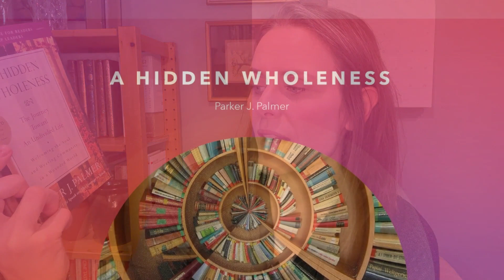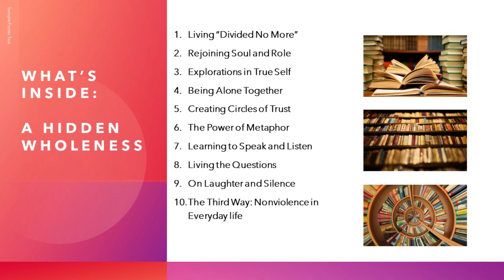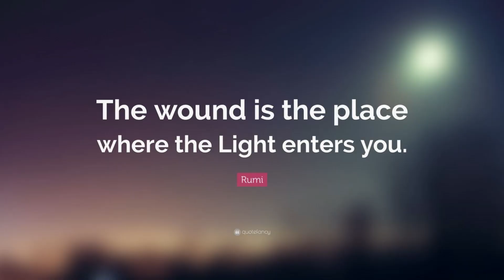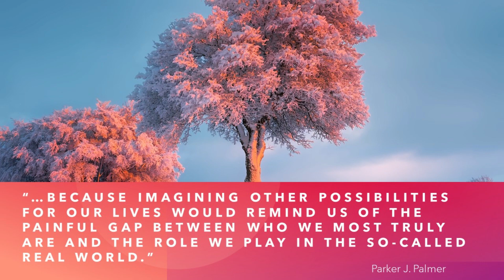Why Read 'A Hidden Wholeness' by Parker Palmer | Book Recommendation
It's 2023! Yay...? Not sure about you, but I need some guiding hands as we enter into... God only knows! Book Party is a playlist where I share spiritual transforming books for Christian disciples. Today I recommend:

A Hidden Wholeness: The Journey Towards An Undivided Life, welcoming the Soul and Weaving Community in a Wounded World

Palmer in this comprehensive guide will lead you right back to yourself. Living from one's own soul is the greatest work we can accomplish and the most difficult. Journey with me in 2023 into this sacred realm, giving your whole life meaning and purpose.